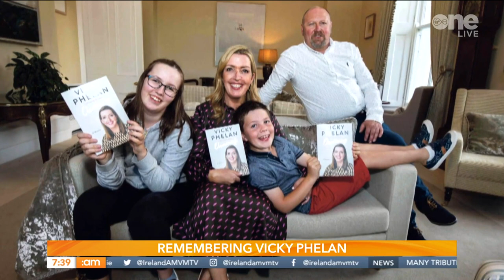Andrea Gilligan on the Hard-Fought Life & Legacy of CervicalCheck Campaigner Vicky Phelan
"The whole nation mourns for Vicky Phelan"

Muireann and Seán are joined by Newstalk's Andrea Gilligan to remember the life and legacy of Vicky Phelan.